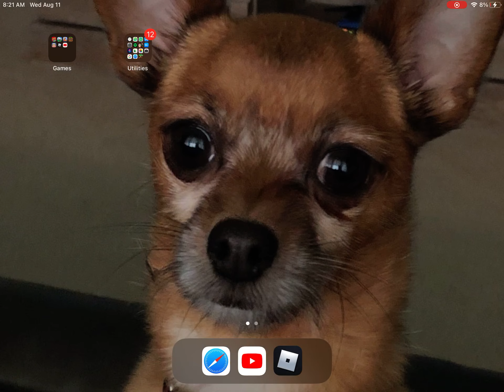raged too hard